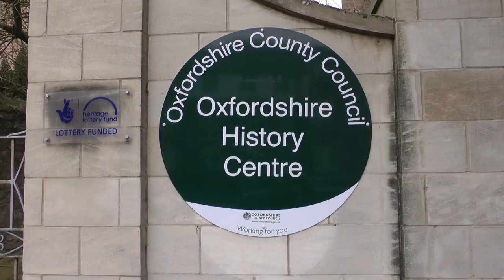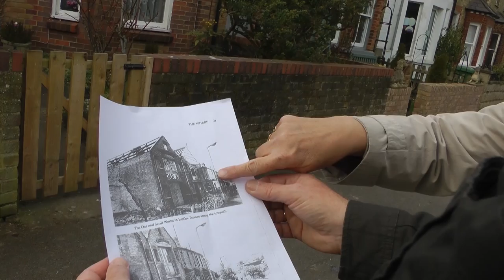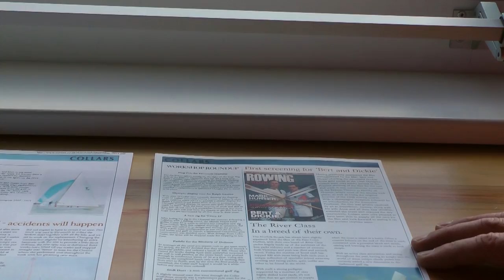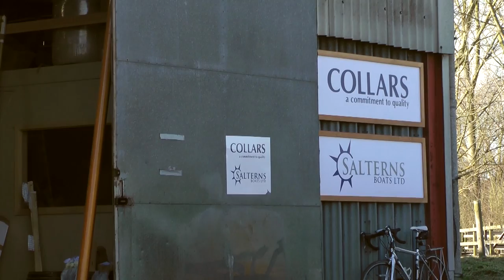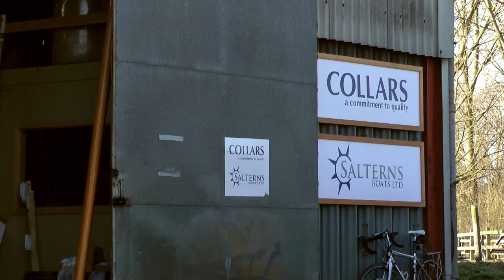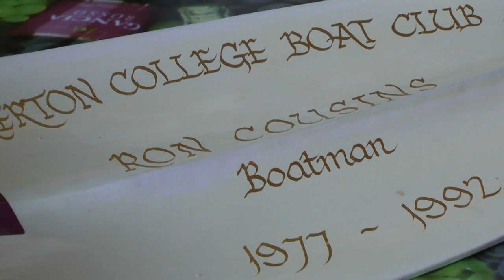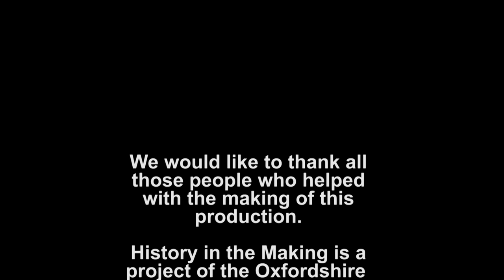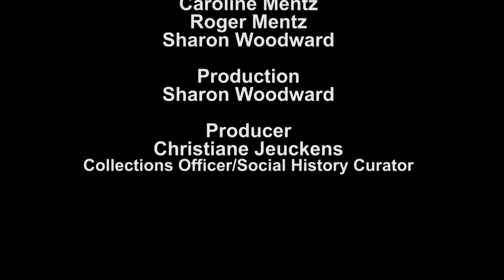The Oxfordshire Oar Makers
History in the Making is a project of the Oxfordshire Museum Service and was funded by Arts Council England as part of the Aspire programme.

Museum Services Volunteers Caroline & Roger become curious when a Rowing Oar is donated to the Museum along with an essay about the craft. The film follows their research as they discover how the craft developed from 1932 and still survives today.
Was broadcast on the Community Channel November 2012
Detroit's Museum of New Art 2013
Portobello Film Festival 2014